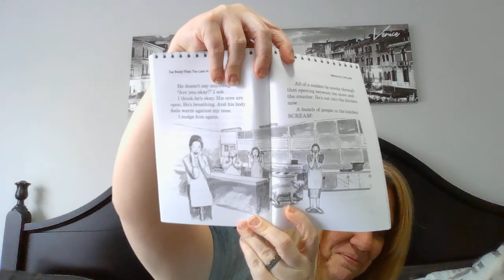The Buddy Files: The Case of the Library Monster, Chapter 9